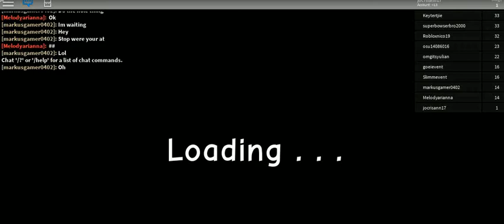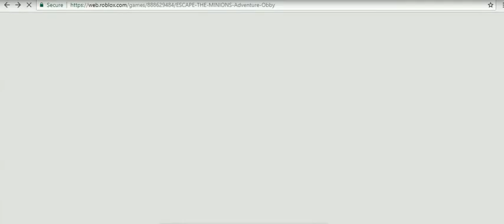captain under pants -4